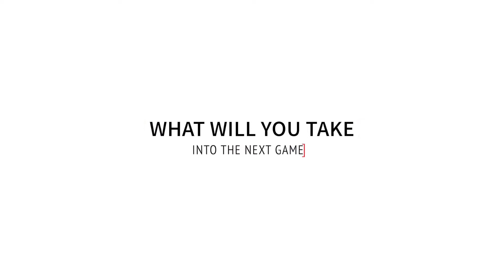Jersey Reds Athletic vs Wimbledon RFC | Head Coach Myles Landick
Hear post-match thoughts from Head Coach Myles Landick after a good win at home vs Wimbledon RFC | Jersey Reds Athletic Rugby